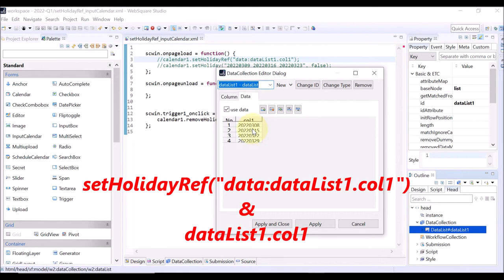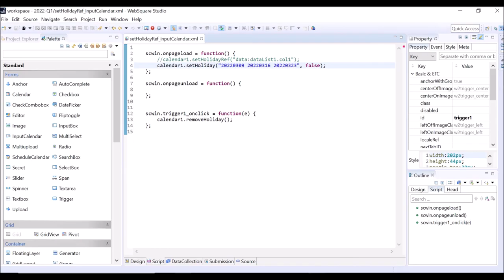Calendar - removeHoliday() | WebSquare5 - Quick Guide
00:00 Introduction
00:05 Goal
00:15 Usage
00:20 DEMO
01:53 End of DEMO

Cancel holidays set by setHoliday() or setHolidayRef().

Related APIs
   setHoliday()
   setHolidayRef()
   removeHoliday()